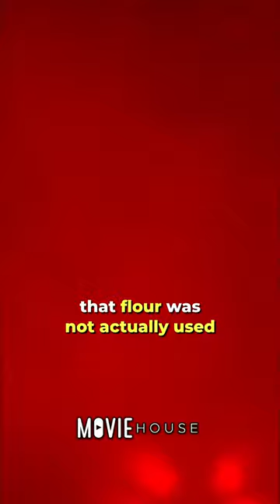Did you know that in Bloodshot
Did you catch this in Bloodshot? A large quantity of flour and a tunnel made for one of Bloodshot's most aesthetically pleasing moments. This scene did a wonderful job of capturing the vivid, strongly stylized imagery of the Bloodshot comics. Vin Diesel coated himself in a flour substance and started to resemble his whitish, pale comic book avatar more than ever. It is discovered in the making-of documentary that flour was not actually used for this scene. This is because the performers were using red flares in the scene and the flour actually turned flammable. They finally had to switch to a paint-like substance that just resembled flour. Whatever the case, the substance gave Diesel a more comic book-like appearance, giving it a fun easter egg.